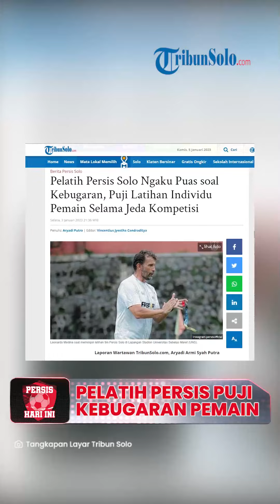Persis Hari Ini: Pelatih Persis Solo Puji Kebugaran Pemain Selama Jeda Kompetisi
Laporan Wartawan TribunSolo.com, Aryadi Armi Syah Putra

TRIBUN-VIDEO.COM, SOLO - Pelatih Persis Solo, Leonardo Medina mengaku puas dengan kebugaran para pemainnya pasca jeda kompetisi.

Hal ini disampaikannya selepas Messidoro cs kembali berlatih di Lapangan UNS, Selasa (3/1/2023).

Libur jeda kompetisi hingga 2 Januari nyatanya tak membuat fisik skuad Laskar Sambernyawa kedodoran.

Leonardo Medina pun memuji anak asuhnya.

Sebab kebugaran mereka dipastikan tak lepas dari latihan individu yang mereka jalankan selama masa libur.

"Dari hasil latihan yang dijalankan hari ini, seluruh kondisi pemain sangatlah baik," kata Leonardo Medina.

"Ini menunjukkan mereka menjaga kebugaran dan melakukan latihan secara individu selama masa libur," tambahnya.

Dengan keadaan pemain yang baik, tim pelatih jadi lebih mudah fokus mempersiapkan para pemain jelang putaran kedua BRI Liga 1 2022/2023.

"Kita melakukan dua sesi latihan, meningkatkan kekuatan melalui gym di pagi hari dan pemahaman taktikal di sore hari," kata Leonardo Medina.

"Selain itu kita juga memfokuskan diri pada aspek finishing," jelasnya.

Persis Solo diketahui bakal memulai putaran kedua mereka dengan berlaga pada Sabtu, 14 Januari 2023.

Dalam draft jadwal kompetisi BRI Liga 1 yang beredar, Dewa United sudah siap menjamu Persis Solo dalam laga pembuka pekan ke-18 di Indomilk Arena Tangerang.

Artikel ini telah tayang di TribunSolo.com dengan judul Pelatih Persis Solo Ngaku Puas soal Kebugaran, Puji Latihan Individu Pemain Selama Jeda Kompetisi,
Penulis: Aryadi Putra | Editor: Vincentius Jyestha Candraditya